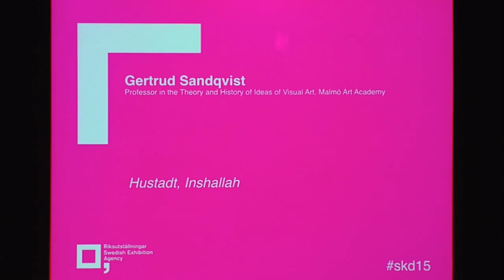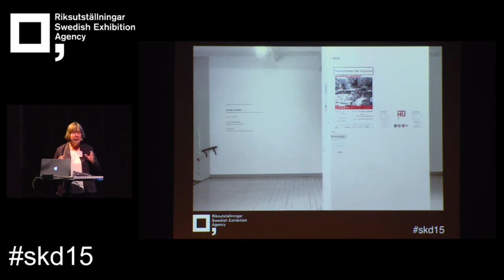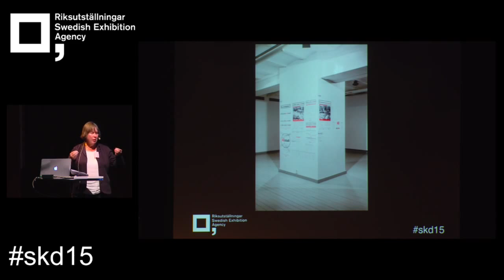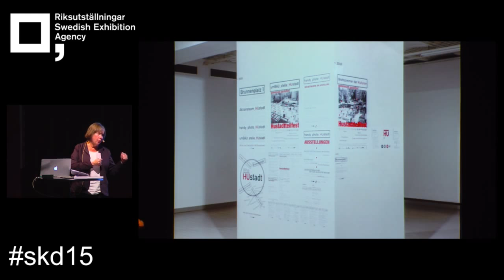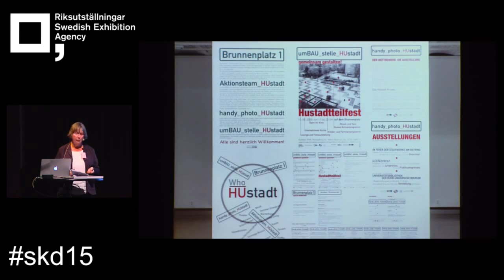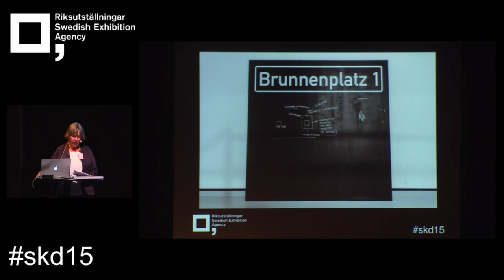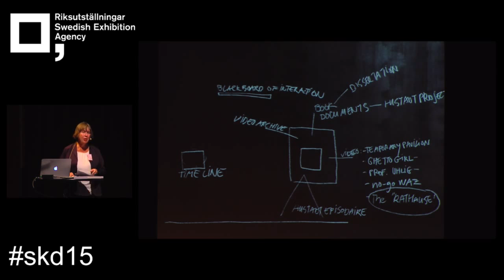Gertrud Sandqvist - Hustadt, Inshallah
Gertrud Sandqvist, Professor in the Theory and History of Ideas of Visual Art, Malmö Art Academy